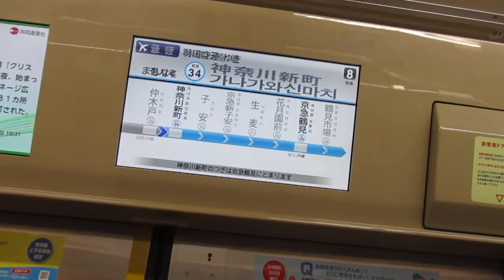【そう遠くないうちに都営5500形に統一かね】京急本線エアポート急行羽田空港行き都営5500形5502編成8両 神奈川新町駅発車